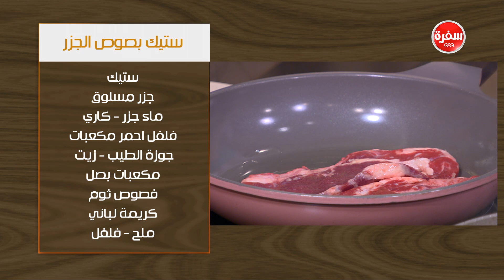كشك باللحم والنعناع - ستيك بصوص الجزر | اتفضلوا عندنا حلقة كاملة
طريقة عمل كشك باللحم والنعناع - ستيك بصوص الجزر - مهلبية جيلي الفراولة بالأيس كريم  مع غادة جميل في اتفضلوا عندنا | 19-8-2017